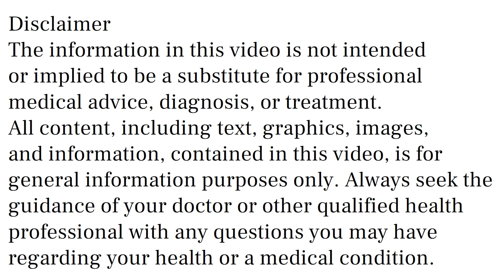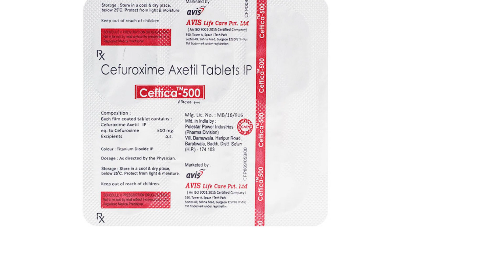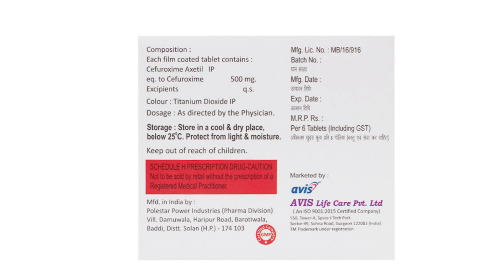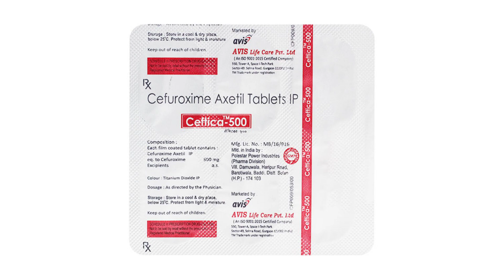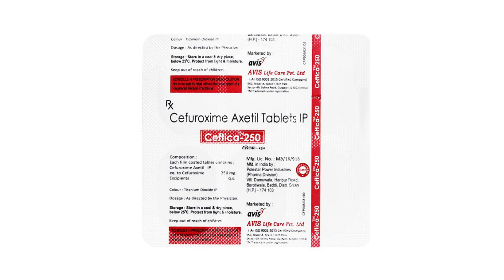Ceftica 250 mg, 500 mg Tablet Uses & Side Effects in Hindi | Ceftica Tablet Ke Fayde Aur Nuksan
ceftica tablet uses & side effects in hindi | ceftica tablet ke fayde aur nuksan | how to use ceftica tablet. in this video, we will discuss what are the uses and benefits of ceftica tablet. How to use ceftica tablet. We will also discuss what are the side effects of ceftica tablet. Watch the complete video for detailed review of ceftica tablet in hindi.